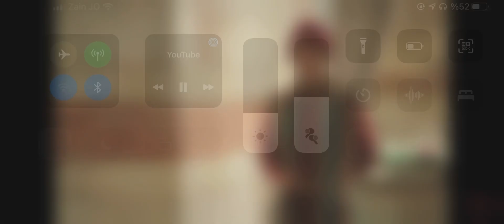Muhteşem Yüzyıl Kösem Hümaşah Sultan